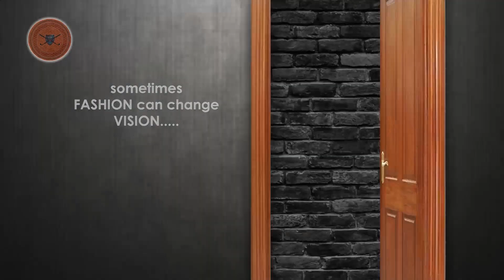বকেয়া পারিশ্রমিক চাইতে গেলে শ্রমিকদের উপর গুলি চালানোর হুমকির অভিযোগ কারখানা কর্তৃপক্ষের বিরুদ্ধে